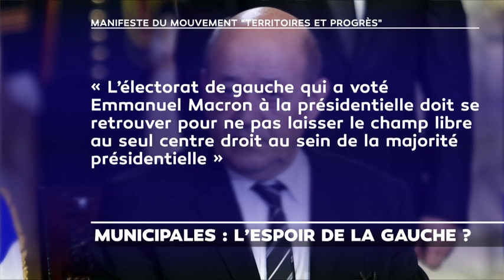Intervention de William Thay, Président du Millénaire, sur LCI 02/02/2020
William Thay, Président du Millénaire, est intervenu sur LCI le dimanche 2 février 2020 sur LCI.
Thèmes : le congé deuil et les élections municipales.